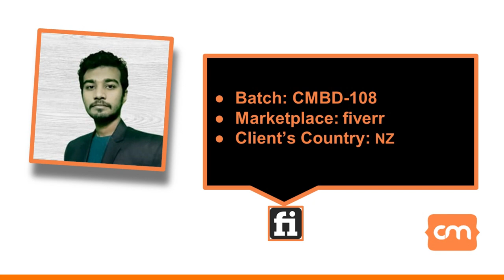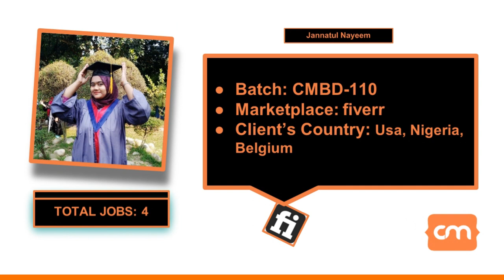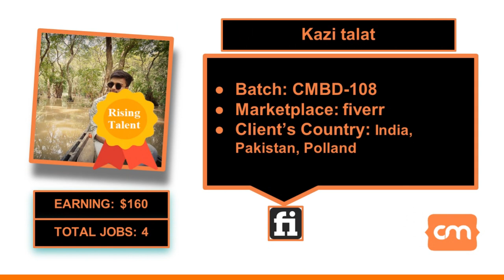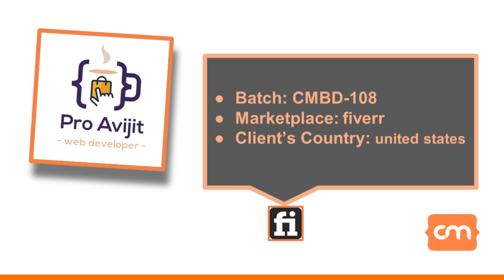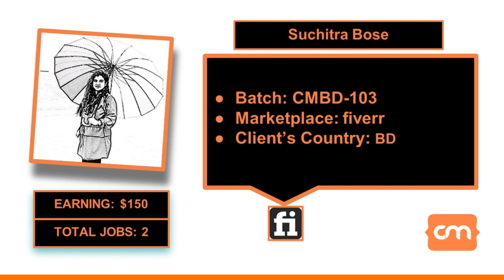ফাইভার ক্র্যাশ ২২ এর ব্যাচ শেষে রিপোর্ট | Codemanbd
ফাইভার ক্র্যাশ ২২ এর ব্যাচ শেষে রিপোর্ট :
💥 ৪৩ জন স্টুডেন্ট অলরেডি ফাইভার এ কাজ পেয়েছে ।
💥 টোটাল জবস: ১২৫
💥 টোটাল আর্নিং : $৬৬৫৪
ফাইভার ক্র্যাশ ২২ প্রোগ্রাম চলাকালীন যারা কাজ পেয়েছে :
💥 Mahadi Babo
💥 Molla Abir
💥 Anwarul Rashid
💥 Sheikh Jobaied Md Nayem
💥 Mashuqur Rahman
💥 Prince Shadhin
💥 Nasrin Kaniz
💥 Nahid RAj
💥 Abdullahel Nayem
💥 Maftun H siam
💥 Jannatul Nayeem
💥 Afnan Siddika
💥 Ismile Arefin
💥 Tawhidul shehzad
💥 Philomina Angela Gomes
💥 Subhajit Maity
💥 Jashia khanum
💥 Merajul Tusher
💥 md sapon
💥 Mahir Rajib
💥 Kazi talat
💥 monika islam
💥 Sazid Mahmud
💥 Mohimenul Mitul
💥 Ashraf Hossen Khan
💥 Ailfrid Sunny
💥 Yasin Arafat
💥 Abdus Salam
💥 Md. Omar Faruq
💥 Rashedul islam
💥 Md. Rasel
💥 Nazrul Islam
💥 Md Sarwar Hossain
💥 Muhammad Naim Hossen
💥 Nure haffsa
💥 Avijit ghosh
💥 Sadia Safwat Norin
💥 Farhat Omar Mahi
💥 Anika Afrin
💥 Hrioy hoosin
💥 Suchitra Bose

কংগ্রাচুলেশন যারা অলরেডি সাকসেস পেয়েছো ।